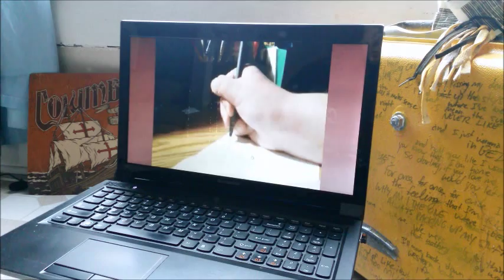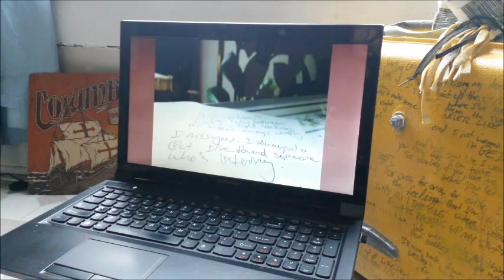I'll Take LA - Andrew Dost (Fan Visualizer)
HAPPY BIRTHDAY, ANDREW! (4/10)

Andrew Dost performed his original song "I'll Take LA" at the ASCAP Sundance Music Cafe in January. This is just a fan music video/ visualizer to the song! Don't worry, this isn't a dost dupe!